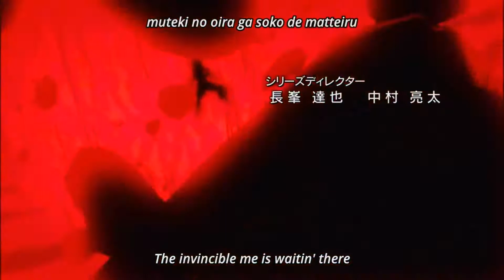Dragón Ball Super 「Opening Fanmade」 - 「shingeki no kyojin Opening 3 Cover Español Latino」